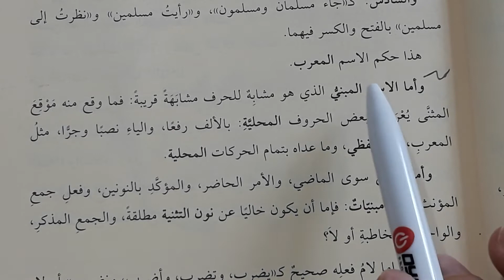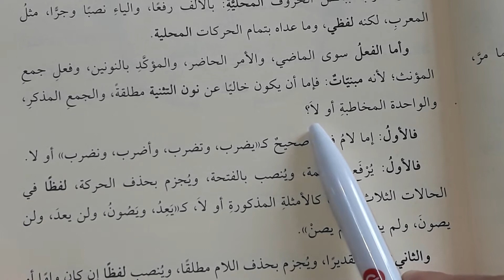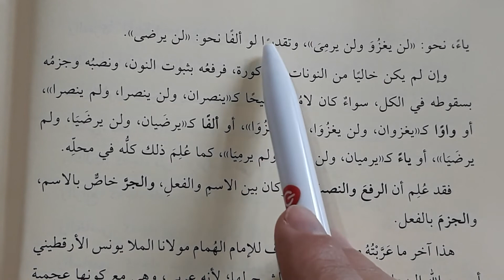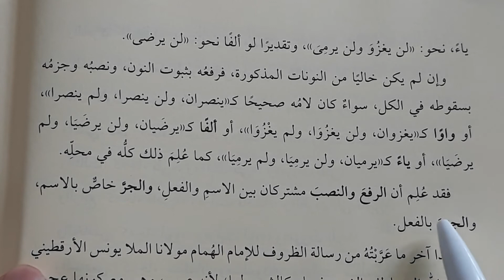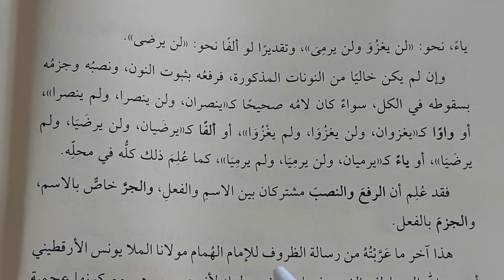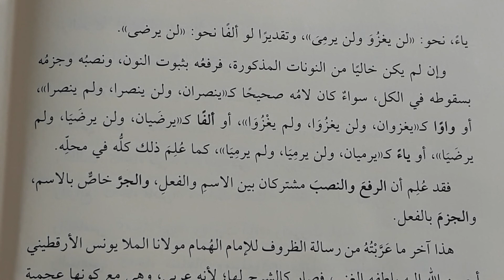Terkib: Ders 2, Mebnilik ve İ'rab